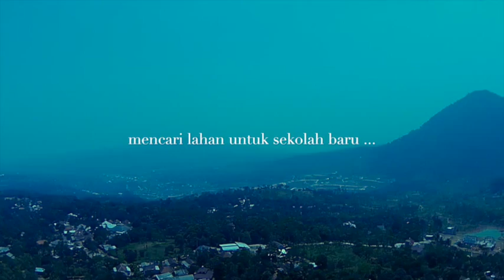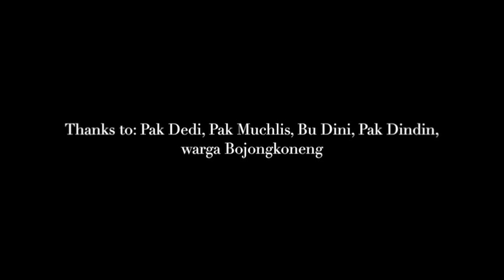Pembangunan Sekolah Baru SMP di Bojongkoneng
Video tentang pembangunan sebuah sekolah baru dengan memberdayakan masyarakat. Bukan untuk kepentingan komersial.